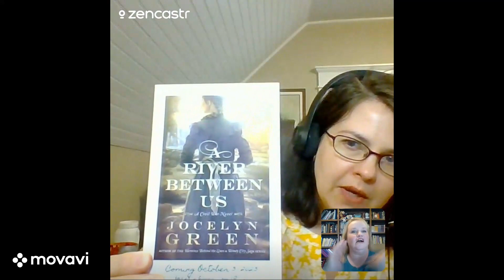This is my Story...with special guest Jocelyn Green!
My podcast is now switched to video via YouTube! My first video guest is the amazing Jocelyn Green! Check out our fun chat as we laugh and talk about story, Jocelyn's AMAZING books, the wonder of Harper Lee, Bodie and Brock Thoene, crazy research, and what's in the works for Jocelyn's future stories. You'll love her as much as I do!